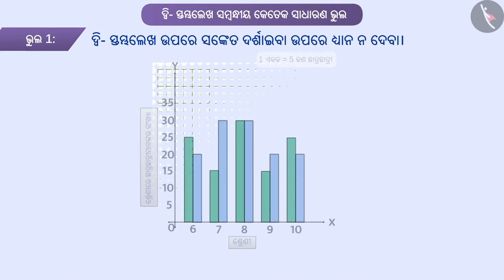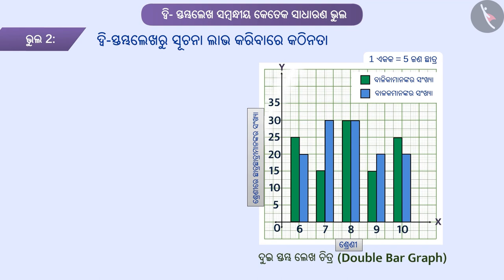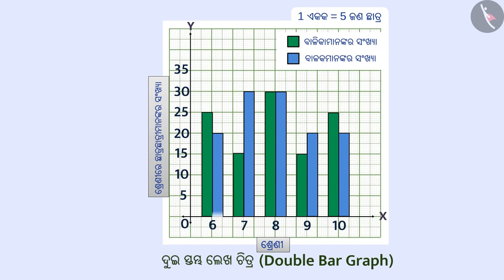ଦ୍ୱି-ଦଣ୍ଡ ଆଲେଖ୍ୟ | Part 3/3 | Double Bar Graph | Odia | Class 8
Class 8 | ଦ୍ୱି-ଦଣ୍ଡ ଆଲେଖ୍ୟ | Part 3/3 | Double Bar Graph | Odia | Class 8

TicTacLearn Video
Interactive Videos